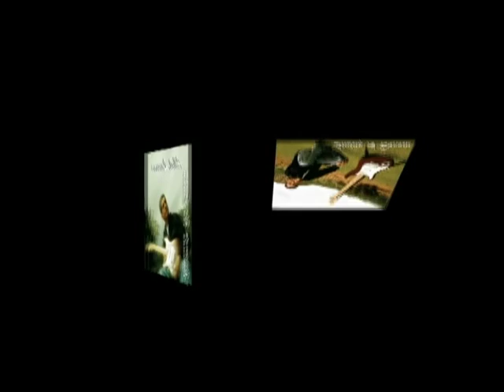Abel Lucero "Paloma Loca"